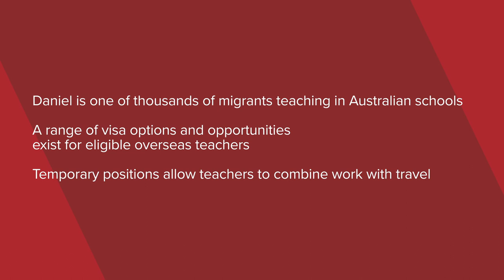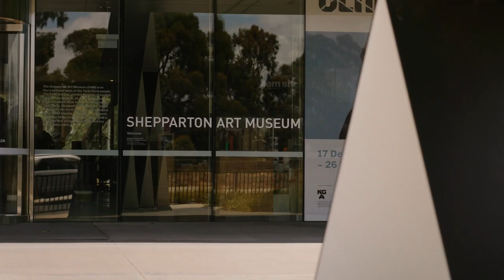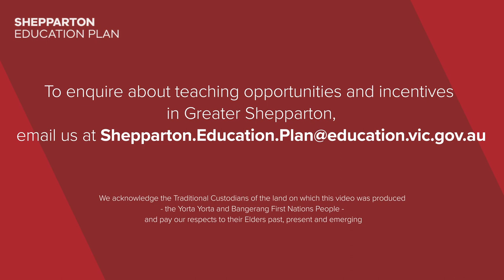Department of Education & Training - Shepparton Schools - Daniel